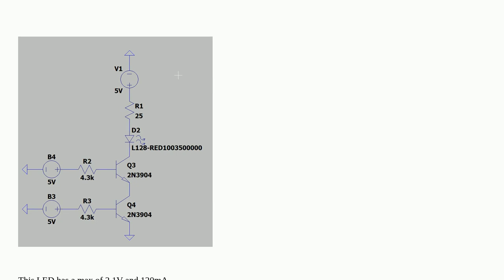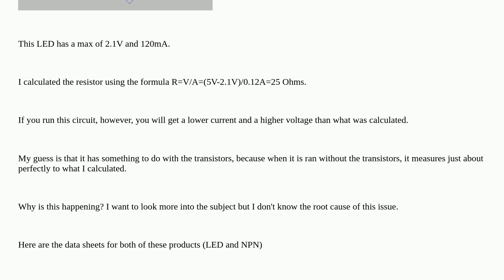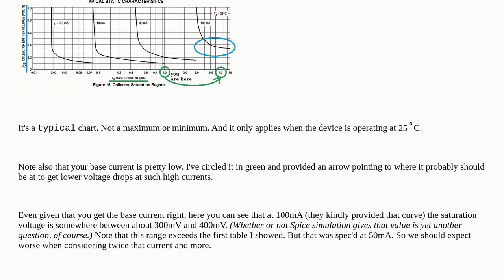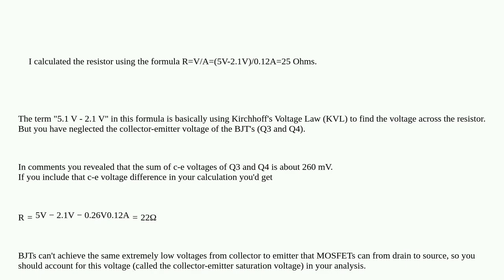Electronics: Why Is The Voltage and Current Not What I Calculated?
Why Is The Voltage and Current Not What I Calculated?

A special thanks goes out to the community

  logic-gates voltage current ltspice